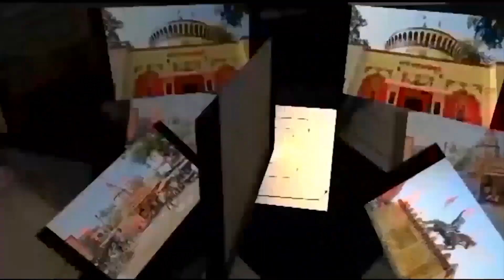सम्मेत शिखरजी जैन तीर्थ स्थळाला पर्यटनस्थळ घोषित केल्याने जैन धर्मीयांमध्ये नाराजी